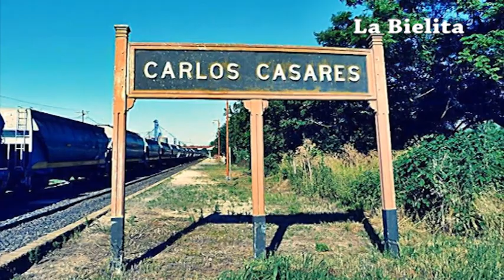Roberto Mouras lo recordamos en el dia de su natalicio( LA BIELITA )